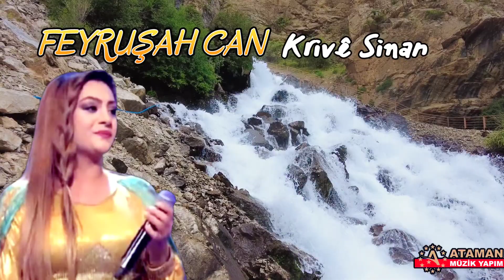Feyruşah Can - Krive Sinan [ Çok Dertli Duygulu Stran] Köy Manzaralı Video